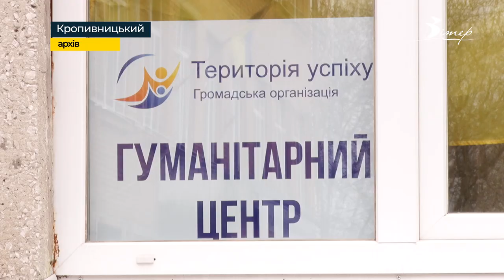Продуктові набори видає переселенцям ГО “Територія успіху” у Кропивницькому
Продуктові набори, за онлайн записом, видає переселенцям громадська організація “Територія успіху” у Кропивницькому. Для цього треба заповнити гугл форму. Посилання на неї розміщене на сторінці громадської організації у фейсбук. Реєстрація триватиме з 5 по 9 вересня. Допомогу видаватимуть з понеділка по п'ятницю, з 10 до 15 години, за адресою проспект Університетський 8, у приміщенні студентської їдальні. З собою треба мати паспорт та довідку переселенця.